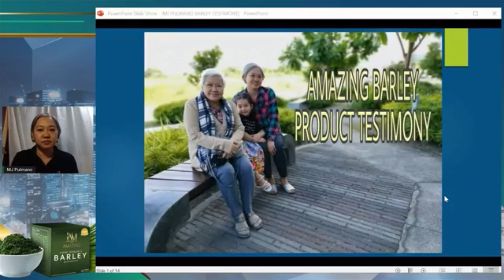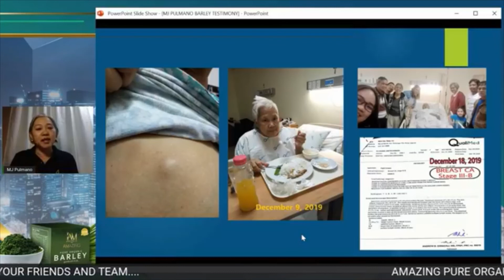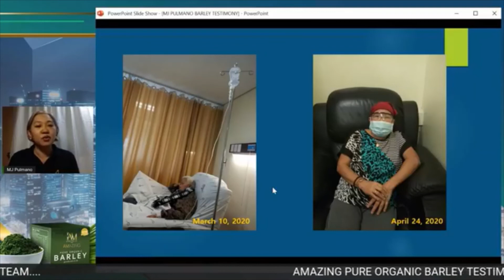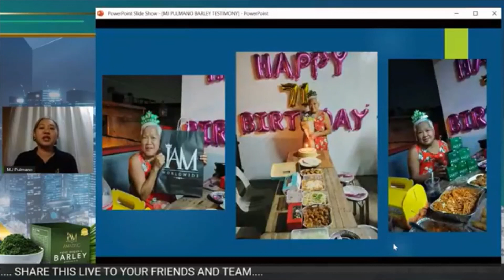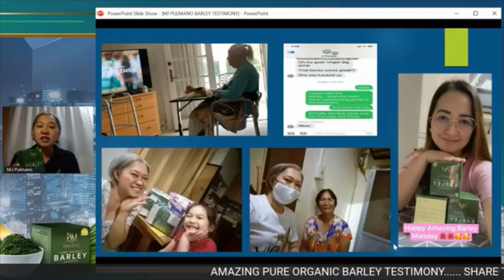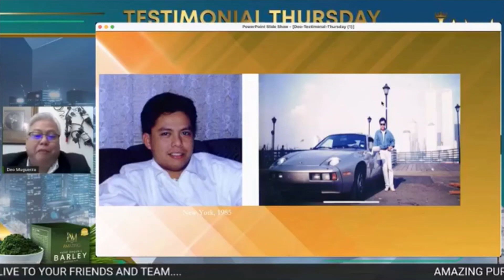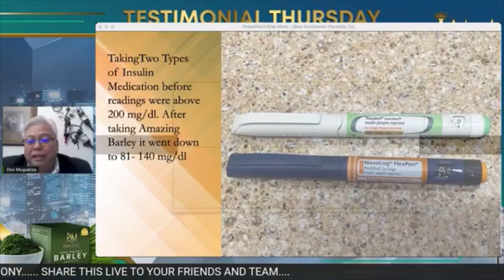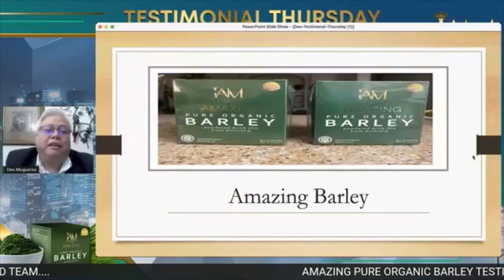Testimonial Thursday - July 22, 2021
Watch as MJ Pulmano and Deo Muguerza share their Amazing Pure Organic Barley Testimonial.

BEWARE OF FAKE BARLEY PRODUCTS!!

‘WAG BASTA BARLEY, DAPAT IAM WORLDWIDE AMAZING PURE ORGANIC BARLEY!!

Be one of our Proud Product Users and/or Authorized Independent Distributors worldwide!

Get 50% Lifetime Discount with Unlimited Earning Potential!